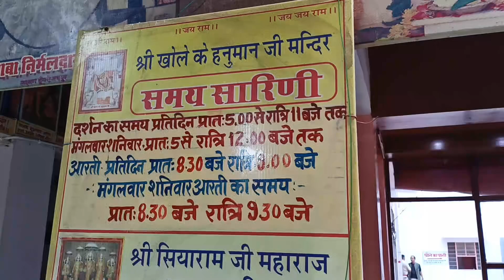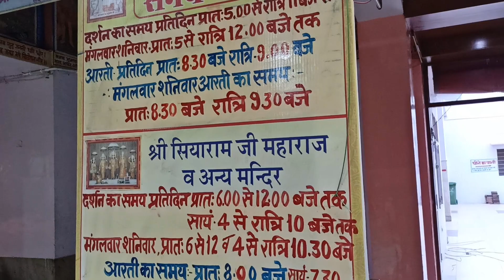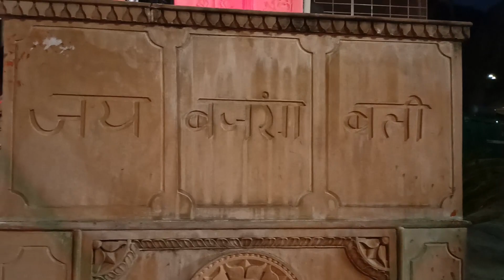जानेये मंदिर का नाम खोले वाले हनुमान जी क्यों पड़ा | Khole Wale Hanuman Ji Mandir History | Ropeway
Hello Friends Today i am Visiting Jaipur's Popular temple Khole wale Hanuman ji And my experience was very good
About Khole Wale Hanuman Ji
At a distance of 11 km from Jaipur Junction Railway Station, Khole Ke Hanuman Ji is an ancient temple situated at Laxman Dungri in Jaipur. This temple is considered to be one of the famous temples in Jaipur, and among the must include places in Jaipur tour packages.

Khole Ke Hanuman ji Temple is dedicated to the Lord Hanuman. The inner sanctum of the temple is quite large and can accommodate 500 devotees. The temple is situated on a hillock and devotees have to walk around 1 km to reach the temple. The temple has an attractive entrance archway. The temple is known for its magical power and it is believed that the wishes of the devotees are always fulfilled. It is one of the popular Jaipur places to visit, especially for religious people.

The natural view of Aravali hill is magnificent from the temple and surrounding places. A large number of tourists visit this place to witness sunset and sunrise from this place. There is also a separate temple for Lord Ganesh and Lord Shiva.

Location 📍-  Laxman Dungri, Hanuman Mandir
 Marg, Kunda, Jaipur, Rajasthan 302028